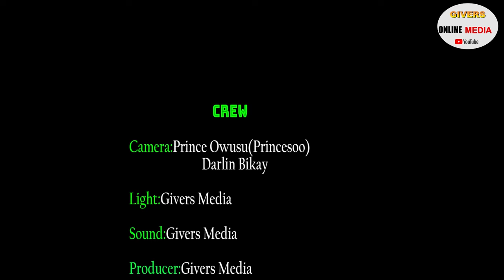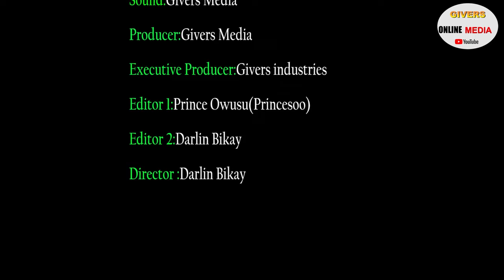OHENEYERE MERCY ASIEDU AGYEMANG DUAH FIRES